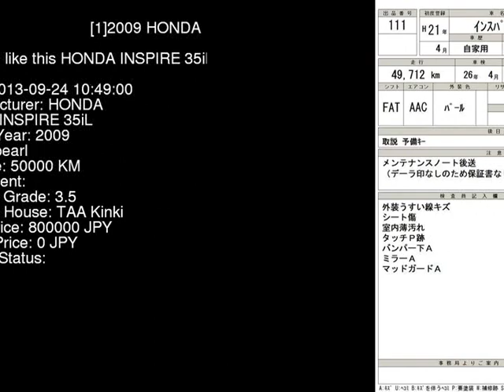2009 HONDA INSPIRE 35iL CP3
the Authority on JDMs since 2007!  . Details on this car from auction in Japan